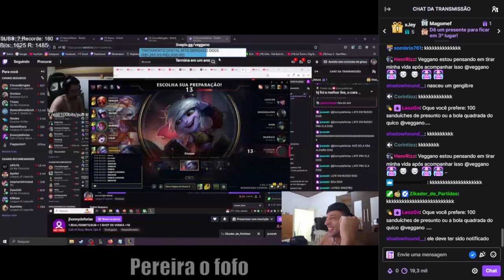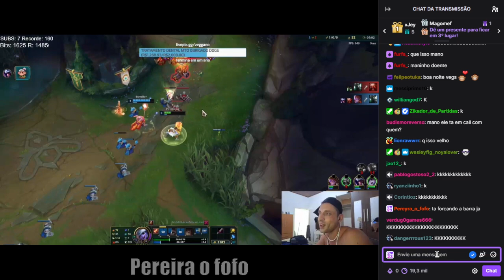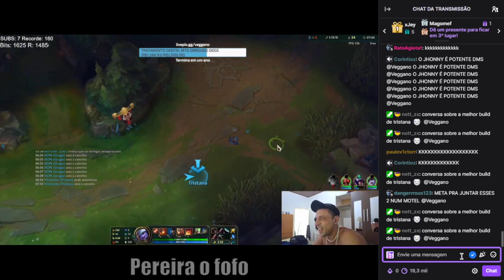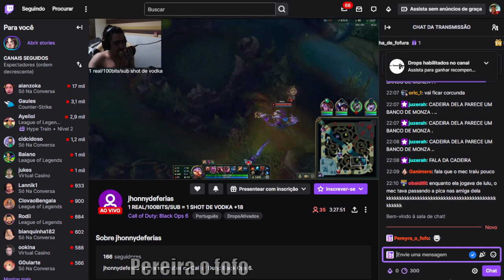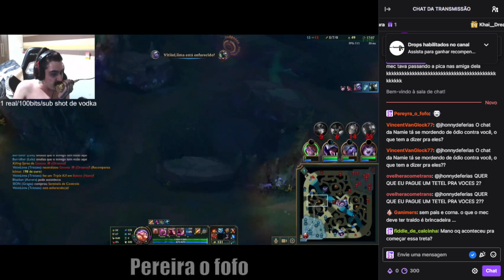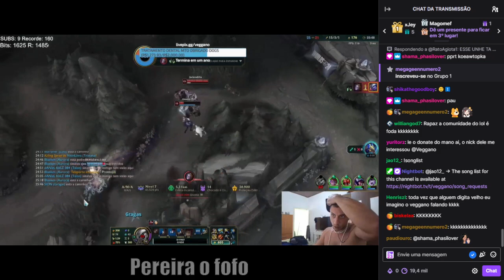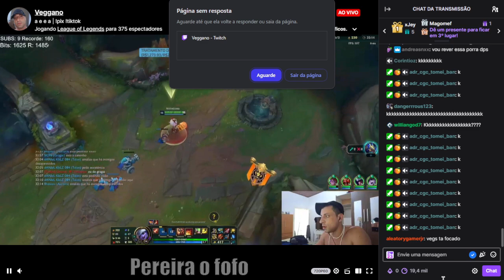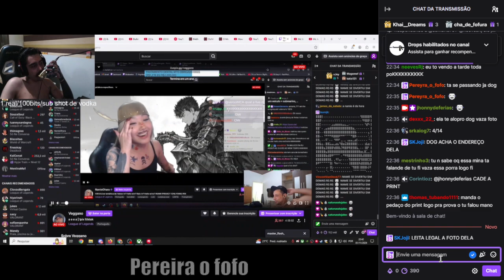FLEX DO ESGOTO - VEGGANO, NAMIEOHARA, JHONNYDEFERIAS E AMIGOS (CLIMA CRIMINOSO ENTRE OS BROTHERS)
🌹 Apenas me divertindo postando uns clip 🌹
-- -- -- -- -- -- -- -- --  Descriçao -- -- -- -- -- -- -- -- -- -- -- -- -- -- -- -- --
★Se tu for o dono e nao gostar do clip, só mandar dm★